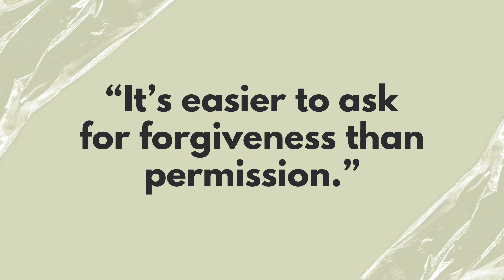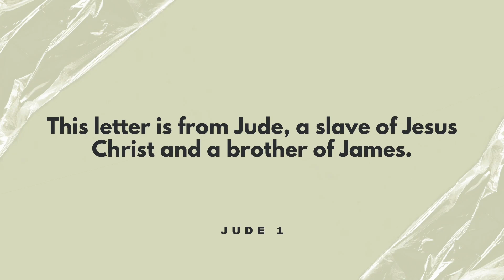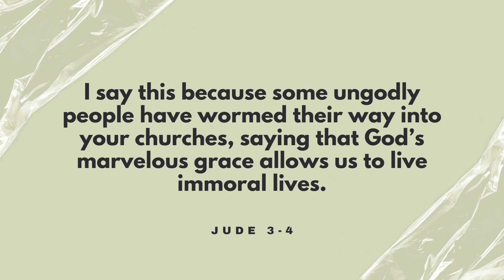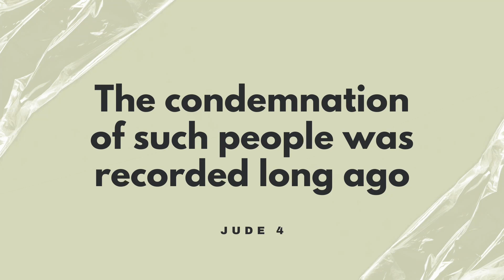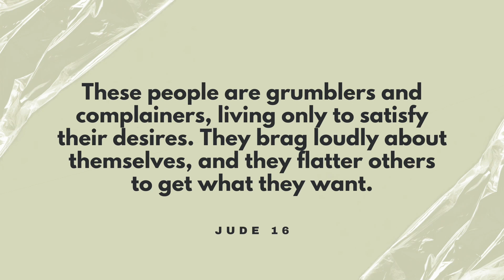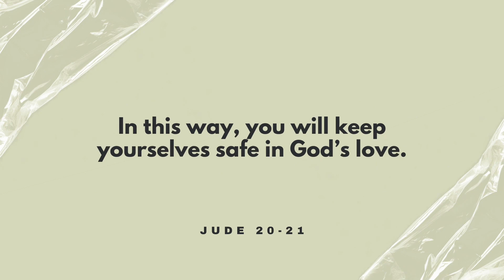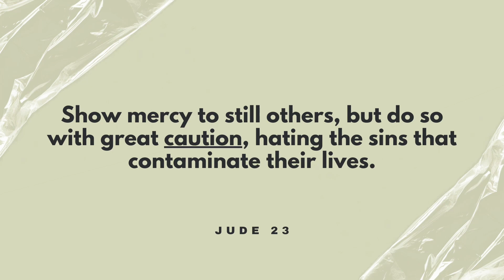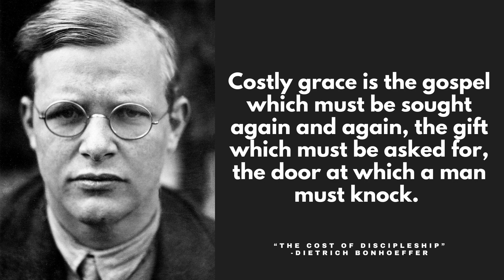Cheap Grace | Pastor Jimmy Donaruma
Today, we're exploring the book of Jude. This is a powerful message of forgiveness, the dangers of justifying our desires, and the call to build each other up in faith. 🙌